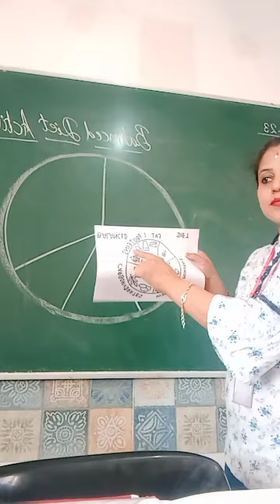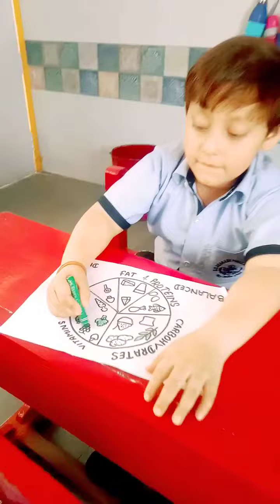April 11, 2023